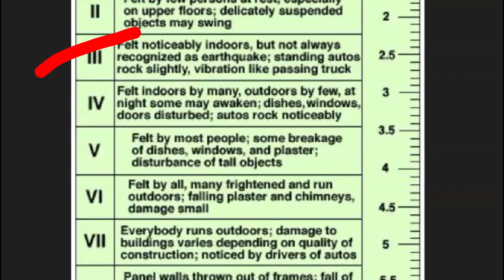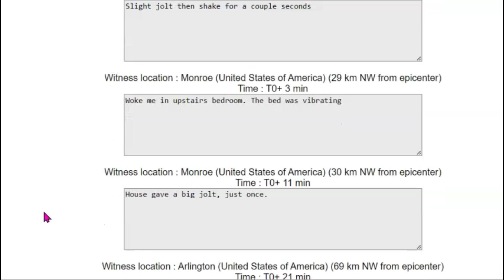Washington State Early Morning Earthquake Swarm After M 3.8 Shake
Did this earthquake wake you up? How long did it last? How did you pets react? Did you feel dizzy?